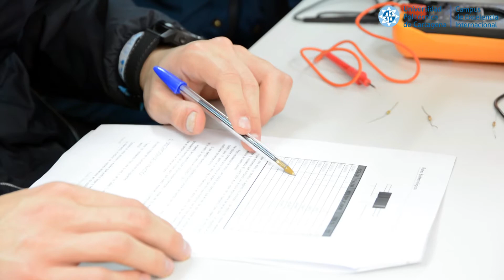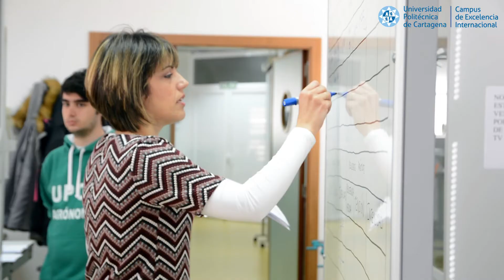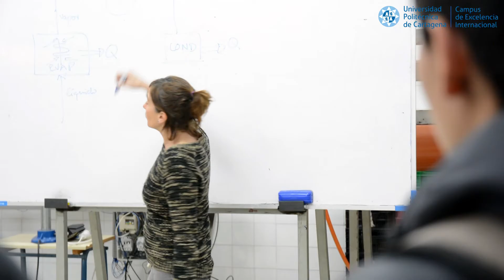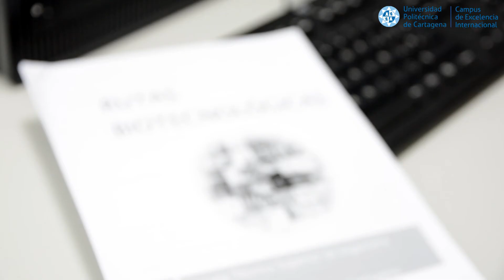Rutas Biotecnológicas 2018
Las Rutas Biotecnológicas forman parte de las acciones de divulgación que realiza la Unidad de Cultura Científica y de la Innovación de la UPCT se realizan con la colaboración de la Fundación Española para la Ciencia y la Tecnología - Ministerio deEconomía y Competitividad y la Fundación Séneca - Agencia Regional de Ciencia y Tecnología y son promovidas por la Escuela Técnica Superior de Ingeniería Agronómica y apoyadas por la Dirección General de Innovación Educativa y Atención a la Diversidad de la Consejería de Educación y Universidades.